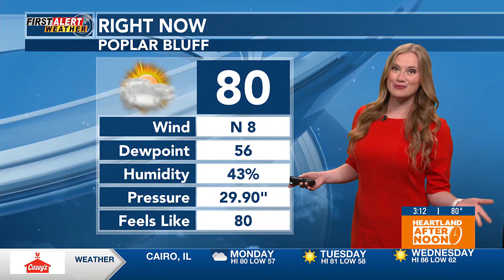First Alert: Higher temps on the way